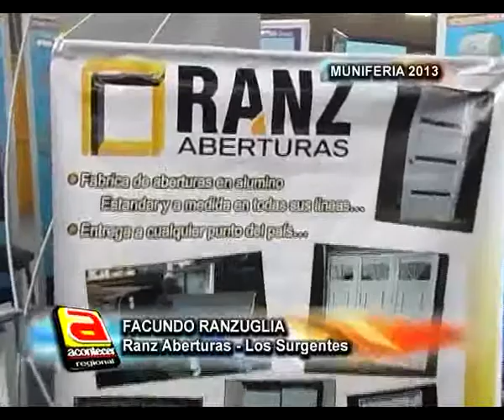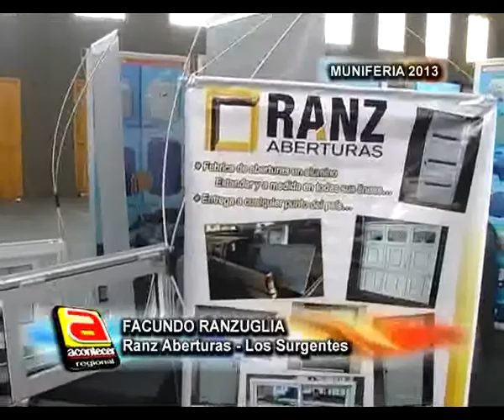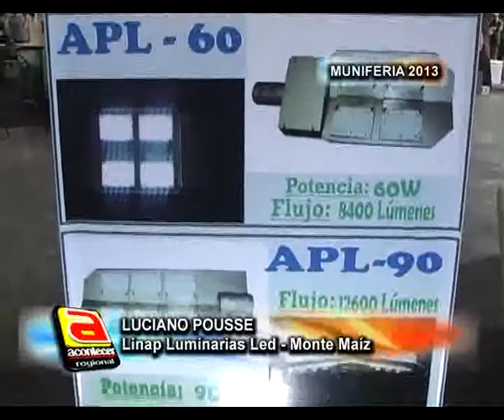Expositores FERIMUNI 2013 NEW